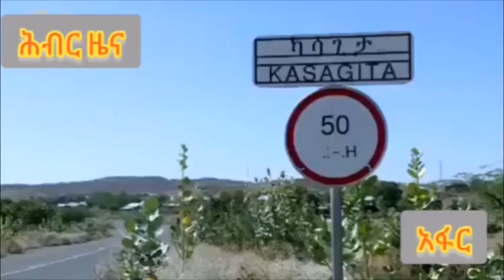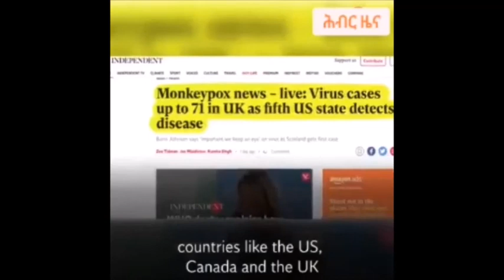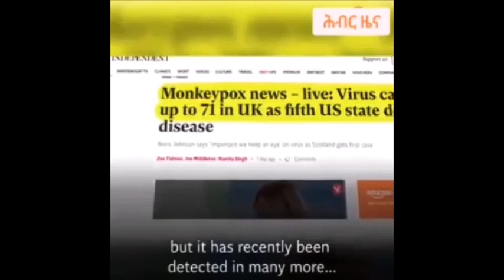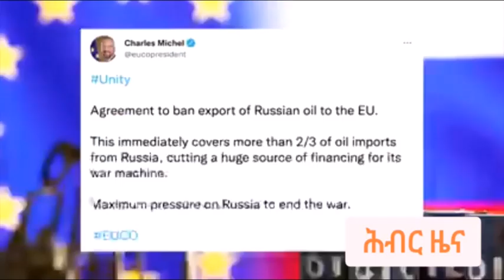Hiber Radio Daily Ethiopia News July 02, 2022 | ሕብር ራዲዮ ዕለታዊ ዜና